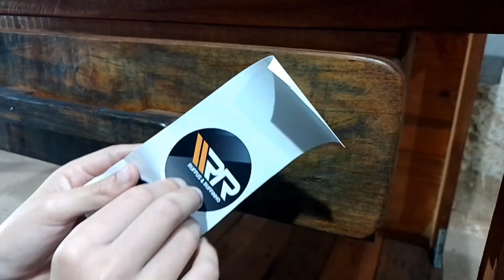Reforma Mini BANCADA e dicas para iniciantes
A primeira bancada do Ruffinho agora será renovada na marcenaria pra ser utilizada como mesa de apoio pra base de corte.
Não podemos simplesmente descartar e fazer outra certo!?
Esperamos que gostem do vídeo e compartilhem com amigos e familiares.